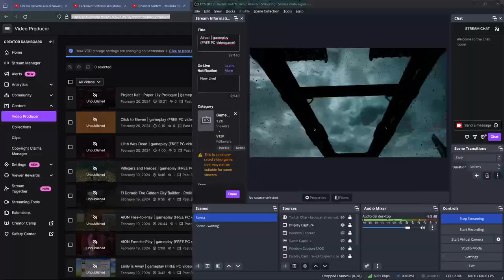Aircar | gameplay (FREE PC VR videogame)